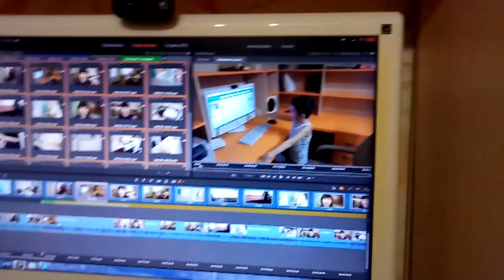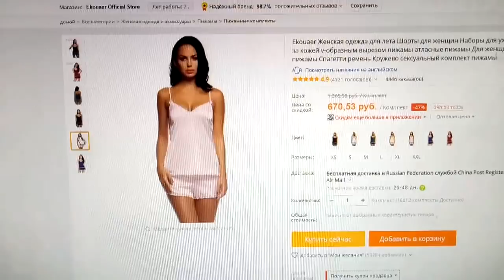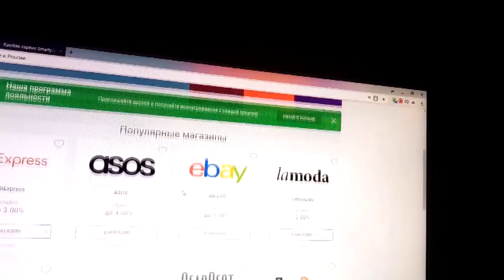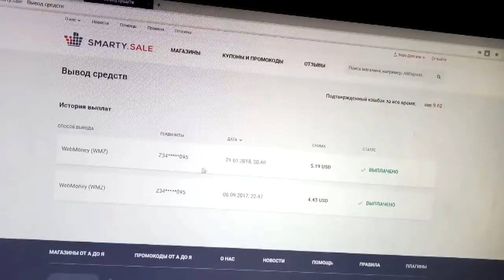✔ВАКУУМ ЖИВОТА✔МЯСО С ТУШЕНОЙ КАПУСТОЙ ✔УБОРКА В ШКАФУ ✔УСПЕТЬ ЗА 15 МИНУТ✔ 30 ЯНВАРЯ 2018♥